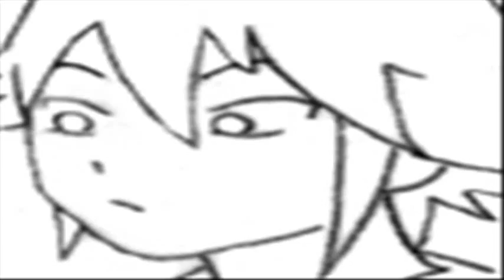Victorlaszlo88 Sketch by angy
Anche lui Recensisce come tanti  altri , ( chiariamo una cosa disegnare loro è  come fare una fan art di one piece o altro , perche mi piacciono asd , ''nn voglio fare il figo'' o qualcosa del genere.. ) comq lui anche mi attira come recensisce i film , il suo modo di parlare mi piace poi anche perche nn fa solo quelli squallidi ma consiglia anche i buoni film .
ps: mi è venuto un po una schifezza sta volta xD anche perche nn riuscivo a prendere un'immagine decente dai  filmati lol